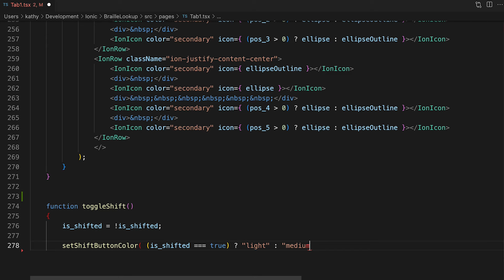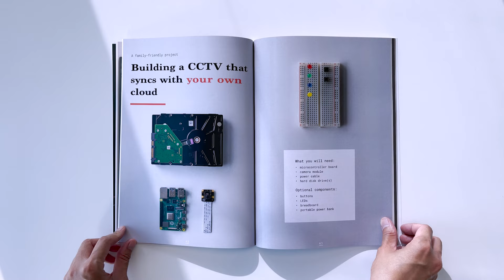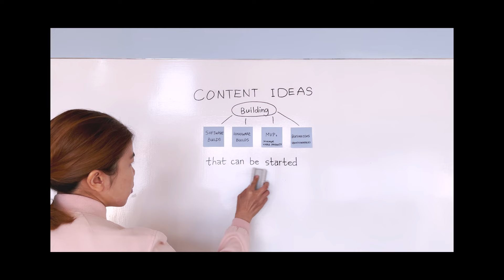If your cat backed a Kickstarter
Is your cat secretly buying books about building products and launching them smart?

Here's the *real* Kickstarter link so you, too, can support our magazine project and get your own copies:

lkjfoie oijlkjdljlkjfodihioajlajf;lijoieuf9e00848eoajkldjlkjzuj kld;ljdkljlal;;;'!o@

(Translation: This is now our official project film. Meow.)

🎬 FUN FACT:

In order to get a shot we wanted (can you tell which scene?), we actually went ahead and backed a music project on Kickstarter, which was about to end and was super close to hitting its funding goal.

It is our pleasure to report that said project has since been brought to life successfully.